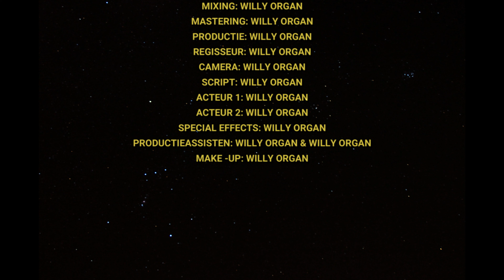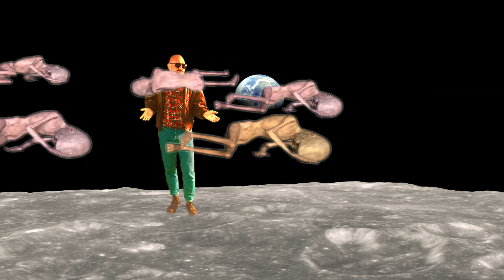WILLY ORGAN: VOOR DE SEKS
Tekst:

Iemand vond mij veel te zuur
En schreef dat op de muur
Van mijn fb-pagina
Die avond liep ik door de stad
En was mijn leven zat
Maar ik voelde: Dit wordt platina

Het is niet dat ik er zwaar aan til
Maar ik begrijp niet wat jij wil
Er is niet zoveel mutatie sinds de vorige keer:
Jij wil nog altijd geen relatie
Maar voor seks keer je sowieso wel weer

Elke oorlog gaat voorbij
Dus jij draait op je zij
En wil geen onraad ruiken
Je denkt nog niet aan het ontbijt
Met misschien een spiegelei
Dat wij in stilte gaan verbruiken

Dus we verbijten de frustratie en we doen het nog een keer

Sowieso keer jij wel weer

Voor de seks
Voor de seks